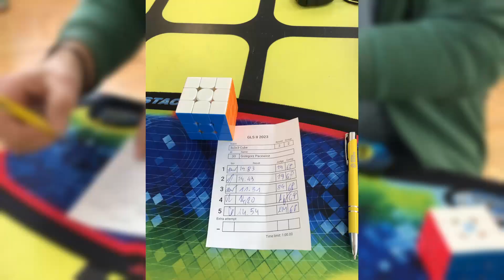Kostka 3x3 ao5 14.39 s. Oficjalny PR!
Wynik zrobiony na zawodach GLS 2023 II, 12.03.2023, 2 runda 3x3

Czasy:  (14.83), 14.43, (11.31), 14.20, 14.54
Kostka: Tornado v3 M, flagship

Podoba Ci się, to co robię? Tutaj możesz mnie wesprzeć